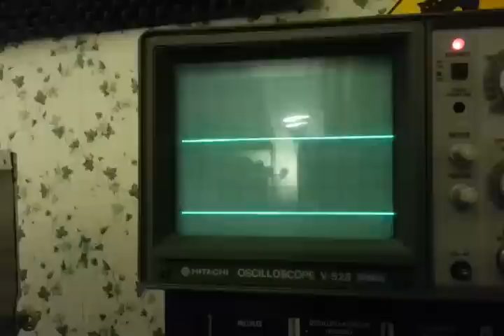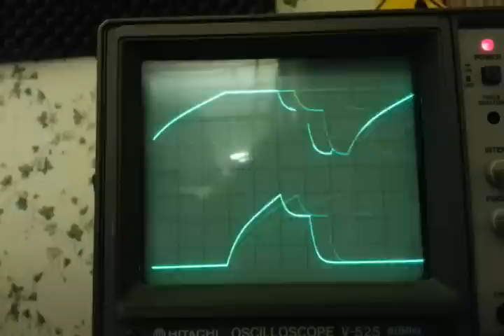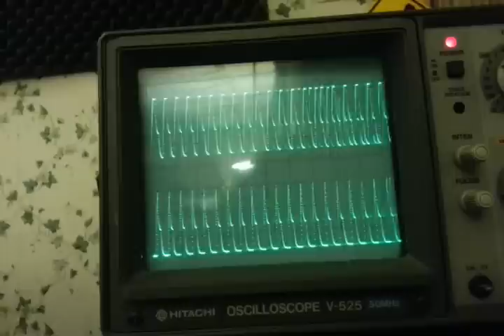Envelope Generator Update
Here's some quick cellphone audio and video of the latest Envelope Generator firmware build. I'm very excited about this so forgive the poor quality of this recording.

The scope is showing both outputs (yes this EG has two outputs) and you're hearing the upper output. It's running in LFO mode and I'm basically just diddling the knobs for quick demonstration. A more elaborate demonstration will follow.

We start with the Trapezoid model, then to the Pyramid Blaster (ADSAR on output A and reverse ADSR on output B) model, then to the ADSR model.

Note that Trapezoid and Pyramid Blaster are linear envelopes, but ADSR is log with an half-log attack stage to mimic the Moog 911 circuitry.